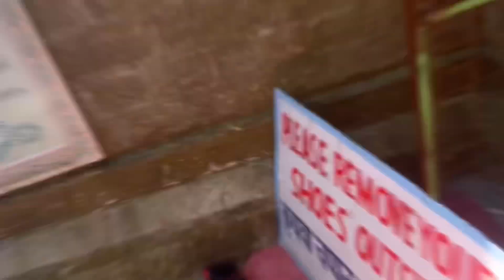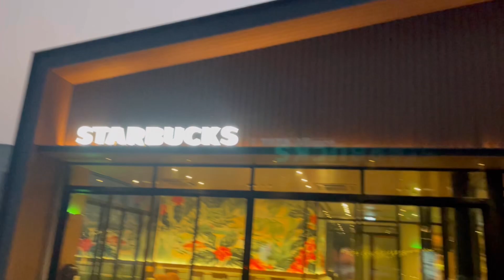Discover the Beauty of Panchpula waterfall 🌊|| Dalhousie Trip part 2 🥳|| last picnic with friends ❤️